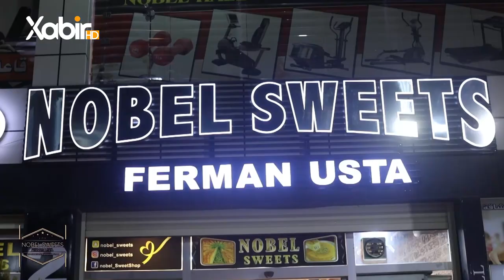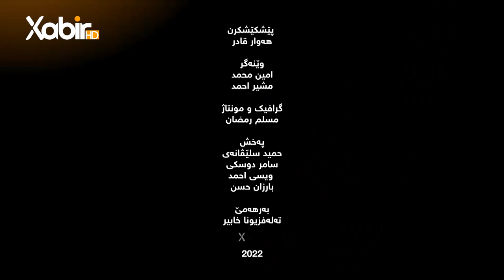بەرنامێ شەڤانێن رەمەزانێ | دگەل هەوار قادر